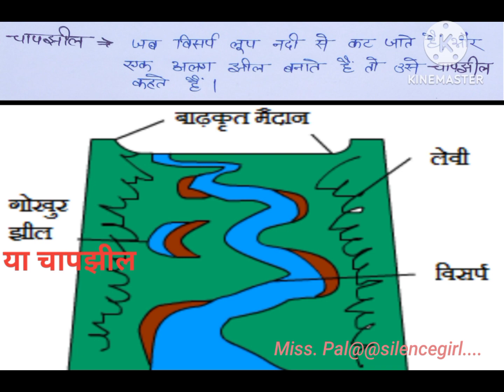important definition in हिंदी//ncert notes(handwritten) ✍️ for IAS exam grade7th....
यूपीएससी handwritten amazing 💥 notes for Hindi medium students. …
exclusive handwritten notes ✍️

@10_Upsc important definition in हिंदी//ncert notes(handwritten) ✍️ for IAS exam grade7th.

.Ias,Ips,Irs,Ifs_exam preparation 💫.
**notes for upsc//notes in hindi mediam//

""""focus on goal """" for upsc beginner's guide""""!